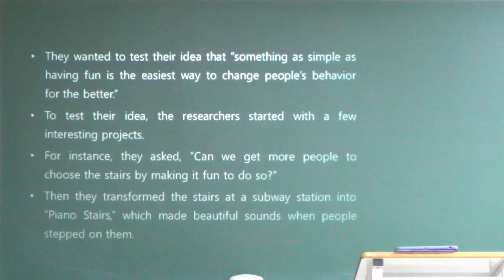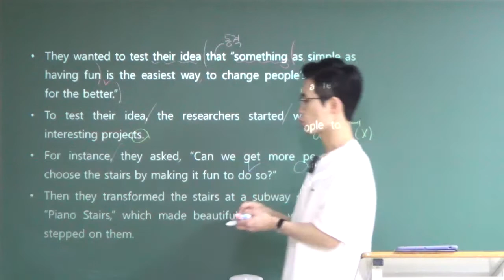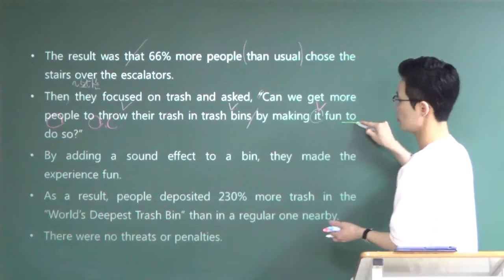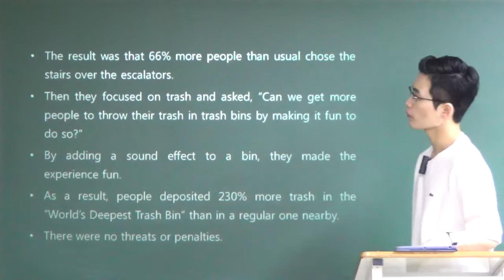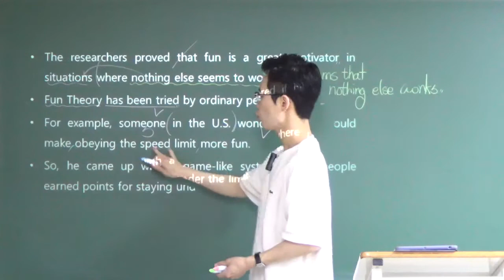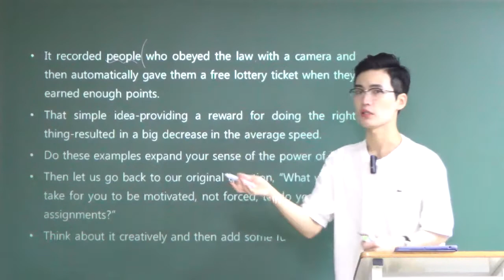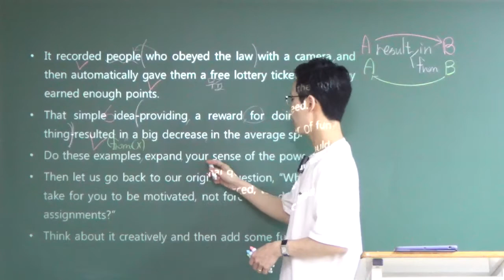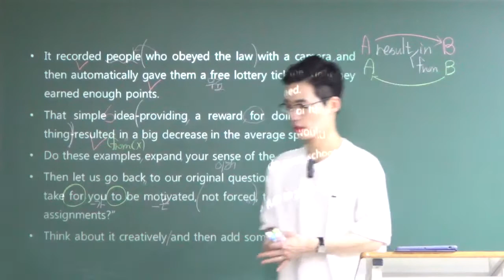천재(안) 독해와작문 2과 (3) - 김태민